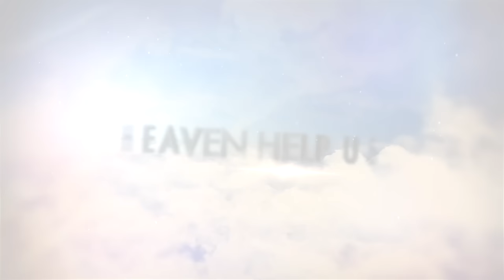Everybody Want Daddy 🤷🏾‍♀️ JESUS 🤣 BravoCon Day 2 Vlog with Andy Cohen & The Ladies of RHOP &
Check out Dr. Heavenly Kimes' Day 2 vlog of Bravocon featuring the cast of 'The Real Housewives of Potomac', 'The Real Housewives of Miami', 'The Real Housewives of Beverly Hills' and 'Married to Medicine' Season 10.

Check out Dr. Heavenly Kimes' Total Freedom Challenge and Mastermind Coaching Program!

Learn how to:
- Make an extra 10k a month
- Invest in real estate the right way!
- Eliminate tax debt. Legally
- Leave a legacy for your children
- Leave your dead end job in 6 months
- Diversify your portfolio by investing in 7 streams of income

All this and more at DrHeavenlyUniversity